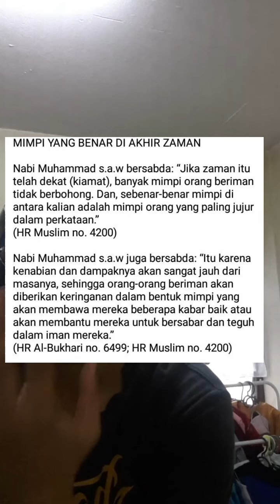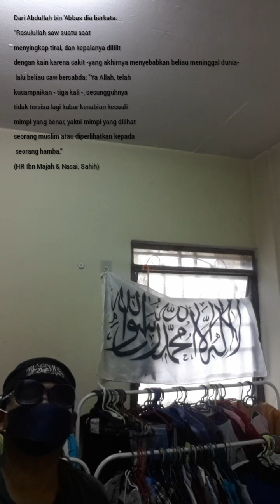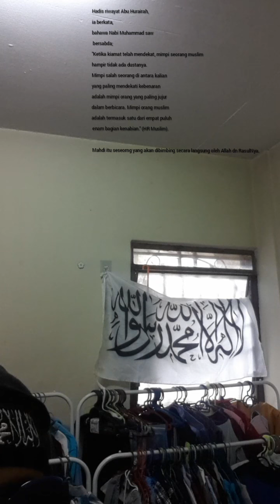KESAKSIAN PERCAYA MIMPI MUHAMMAD QASIM - Jan 2022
Pengakuan orang seorang Muslimin dari negara Malaysia tentang kebenaran mimpi ilahi yang diterima oleh Muhammad Qasim bin Abdul Karim dari negara Pakistan. Jika mahu mengetahui lebih lanjut, sila baca perenggan di bawah ini.

 Muslimin dan muslimat di seluruh nusantara dan juga seluruh dunia ,
mahu mengubah nasib diri dan umat? Agar kalian sekeluarga nanti bukan sekadar mendapat kesenangan dan ketenangan dunia sahaja tetapi di akhirat. Nak info lebih lanjut? Masuk ke dalam wassap grup mengikut kawasan dan negara masing2 di nusantara ini.